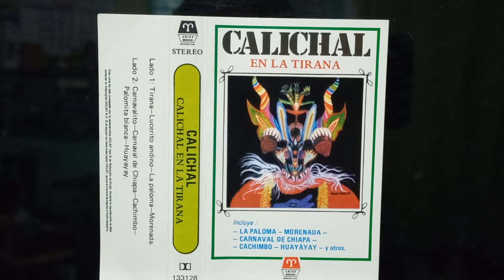CALICHAL - TIRANA (1985)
Musica De La Tirana